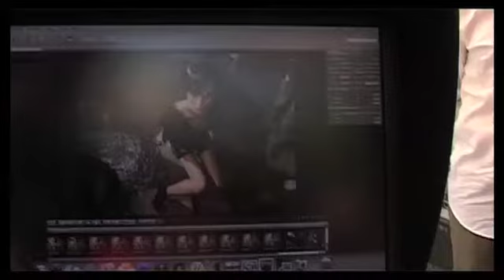Campari Calendar 2010